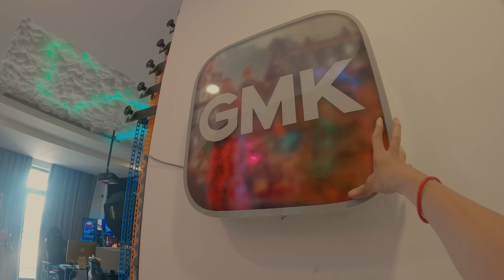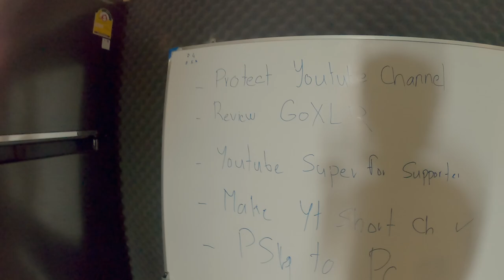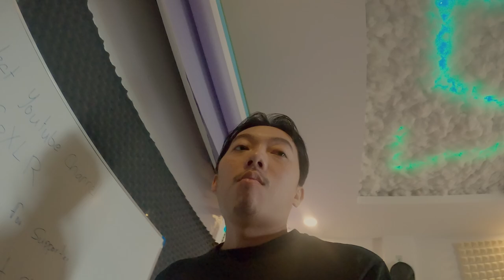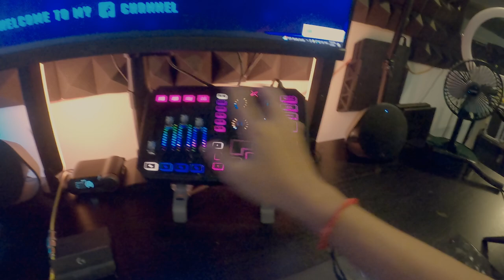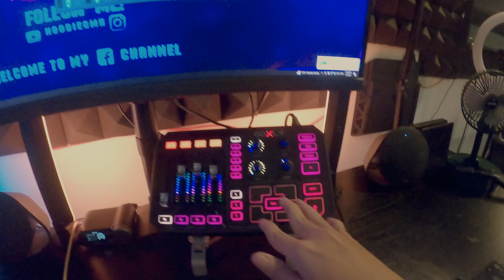GMK's Studio 2023 | បន្ទប់ធ្វើការថ្មីរបស់ខ្ញុំ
នេះគឺជាបន្ទាប់ធ្វើការថ្មីរបស់ខ្ញុំដែលបានរៀបចំបានប្រហែលជា 80% ក្នុងការផលិតវីដេអូបង្ហាញជូនបងប្អូនទស្សនាកម្សាន្តលេងក្នុងគោលបំណងចែករំលែកនិងលើកទឹកចិត្តដល់បងប្អូនយើងជាពិសេសផងដែរ! អ្នកដទៃអាចបោះបង់អ្នកទាំងអស់គ្នាបាន តែអ្នកទាំងអស់គ្នាមិនអាចបោះបង់ខ្លួនបានទេត្រូវចាំ! ខ្ញុំក៏សូមអរគុណដល់ពូ @reanthort  និង @teamtosleng  ផងដែរ!

Camera Gear :
Main : Lumix S5 Kit Len
Instead : Gopro Hero 8
Edit Software : Divinci & Cinema Grade
Audio Plugin : Clarity Vx